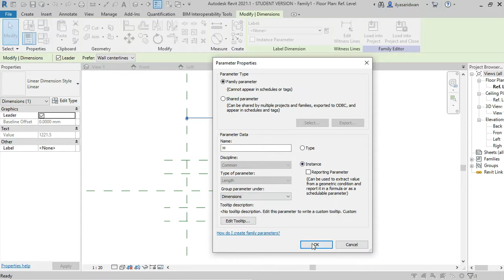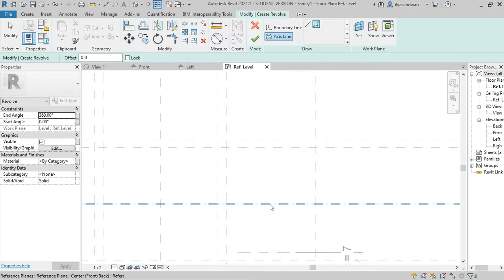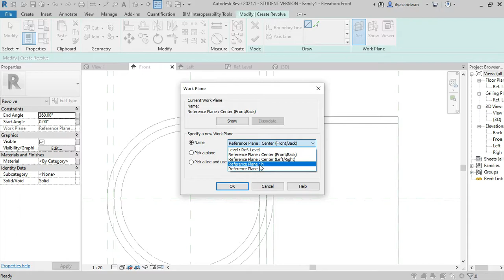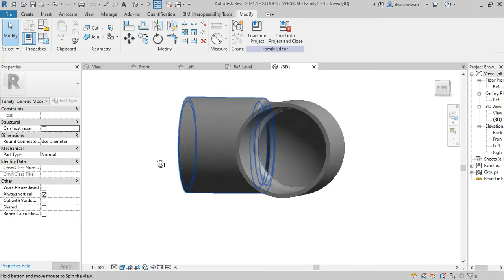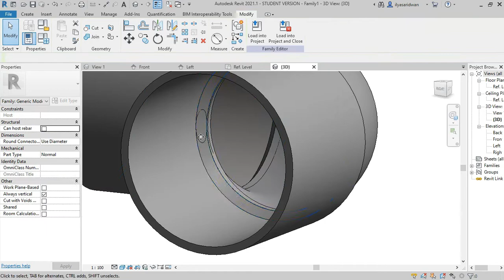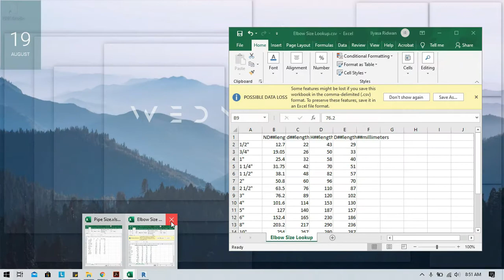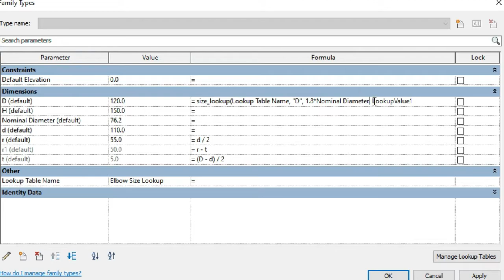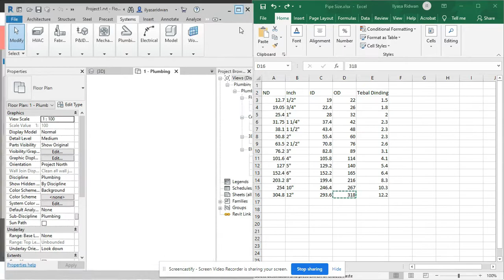Creating Pipe Fitting (Elbow) | Revit 2021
Lomba Agustusan Video Modul - BIMWIKA